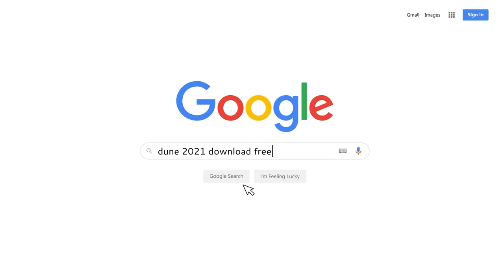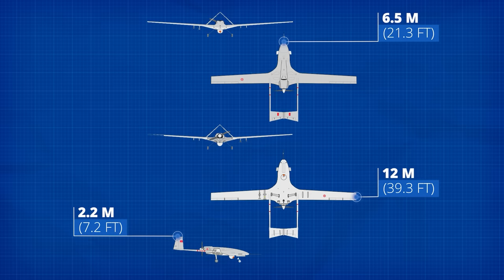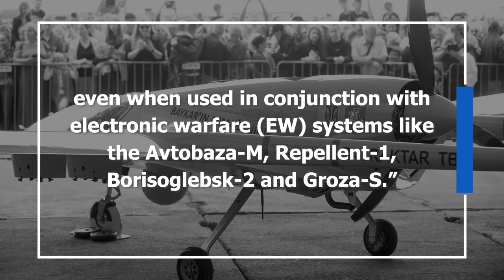Bayraktar TB2: How Turkey's Budget Drone Keeps Winning Wars